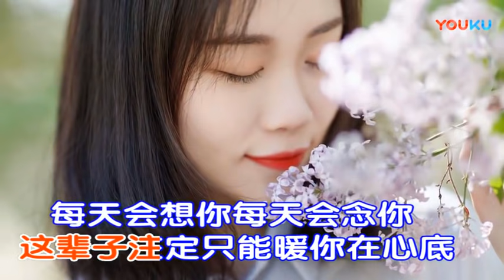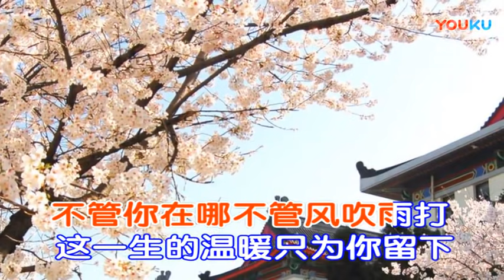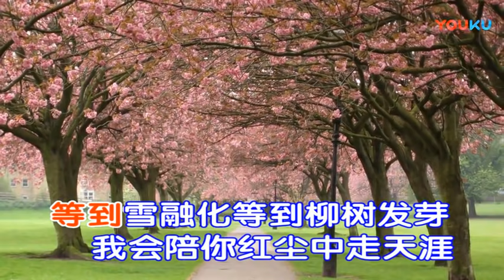风语《暖心》我会陪你红尘中走天涯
作词：前世  作曲：前世